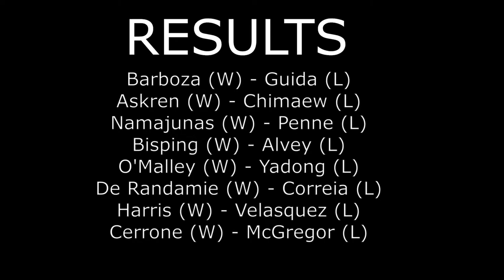UFC 1 - The Beginning //McGregor vs Cowboy Cerrone (UFC 4)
In today's episode of Potiman's Tuesdays we introduce a new series, UFC. The main event is represented by anonymous sponsors and is between the notorious Conor McGregor and Donald Cowboy Cerrone!